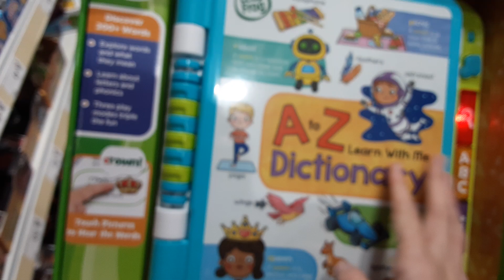LeapFrog - A to Z Learn With Me Dictionary (2022)